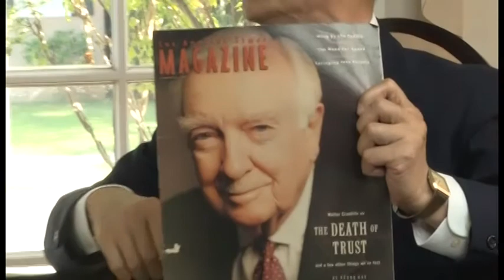「旺中併購案」是藍綠惡鬥嗎？專訪世新大學陳品皓教授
陳隆開講第20集: 專訪世新大學傳播學者陳品皓教授，談到台灣媒体的現狀、談到企業家如蔡衍明或王雪紅為什麼要購買媒體？媒體權集中的後果會如何？何謂「置入性行銷」與業配？名嘴與收視率以及是否應該以藍綠惡鬥的思維看「旺中併購案」？